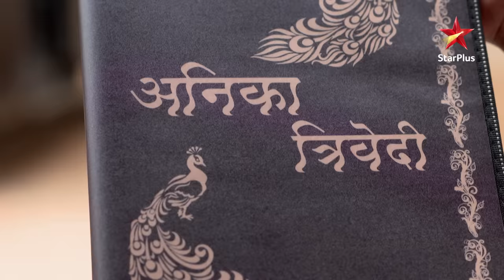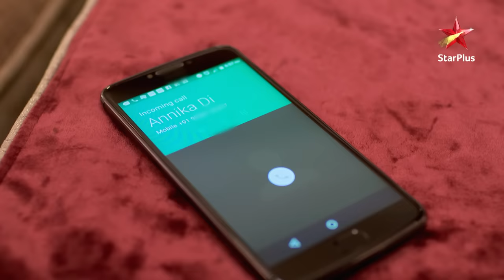Ishqbaaz | इश्क़बाज़ | Shivaay ke hath laga Anika ki file!